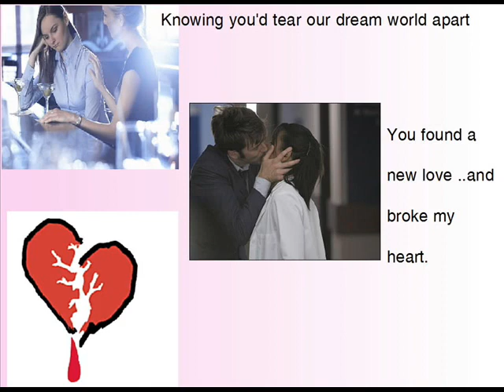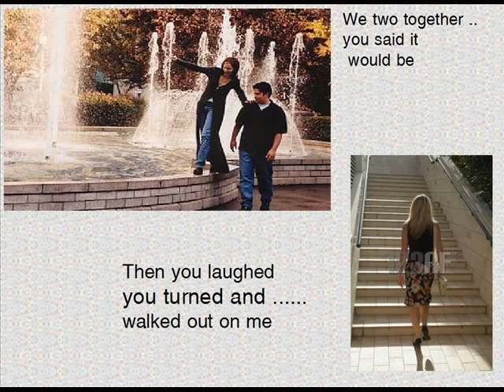Superiors - Lost Love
Another great sound from the later 50's The Superiors charted, with this one, and I don't believe they ever did again